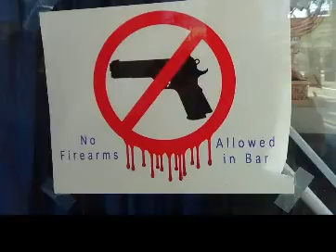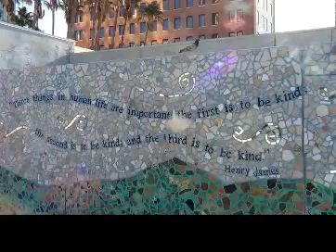Public Art List 13 Slide Show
KRAZTV shows Public Art in Tucson, Arizona